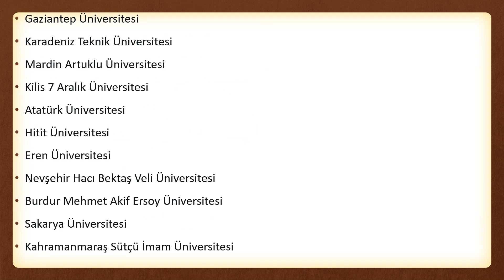27 EYLÜL'DE YÜZ YÜZE EĞİTİME BAŞLAYACAK ÜNİVERSİTELER HANGİLERİ ?